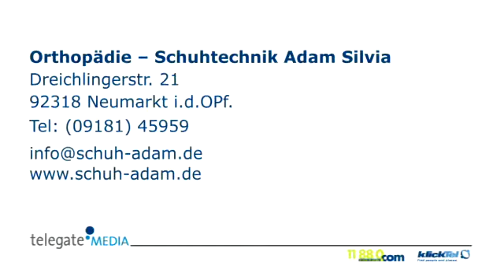Orthopädie-Schuhtechnik Neumarkt I.D.Opf. Orthopädie - Schuhtechnik Adam Silvia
Orthopädie - Schuhtechnik Adam Silvia in Neumarkt I.D.Opf. ist Ihre erste Wahl, wenn Sie nach Orthopädie-Schuhtechnik oder Onlineshop für Sandalen suchen. Für mehr Informationen erreichen Sie uns unter der Telefonnummer (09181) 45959 oder schauen Sie direkt vor Ort vorbei: Dreichlingerstr. 21, 92318 Neumarkt I.D.Opf.. Besuchen Sie uns auch unter der oben genannten Webadresse!